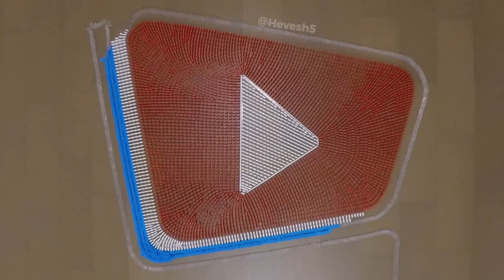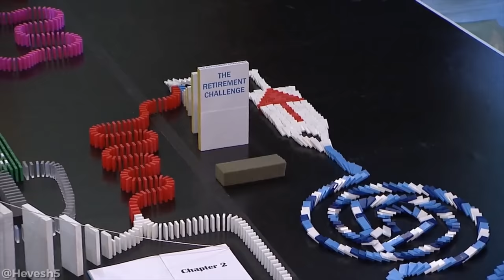30 Minutes of DOMINOES FALLING! - Most Satisfying ASMR Compilation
Here are 30 minutes of dominoes falling! After many requests, I made a satisfying ASMR compilation of my domino projects without music or editing.

I love the sound of the dominoes too so I completely understand why people would want videos of just the dominoes. I hope these dominoes falling are relaxing and oddly satisfying to watch :)